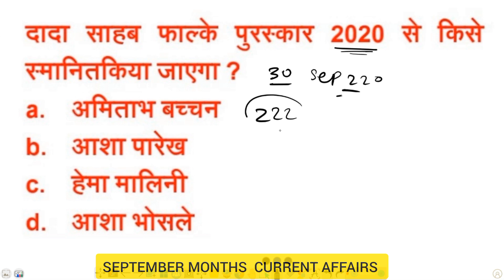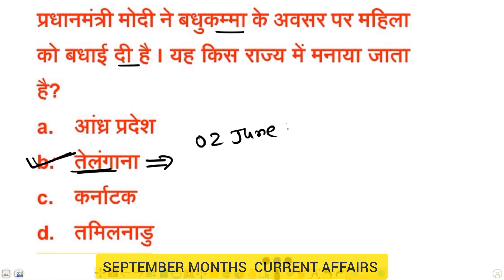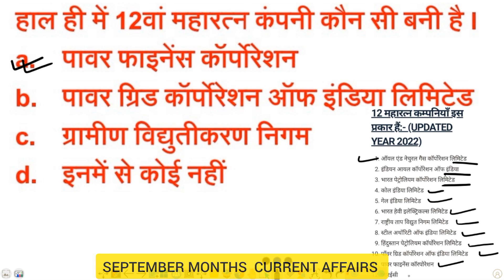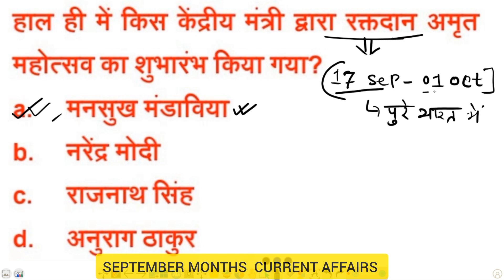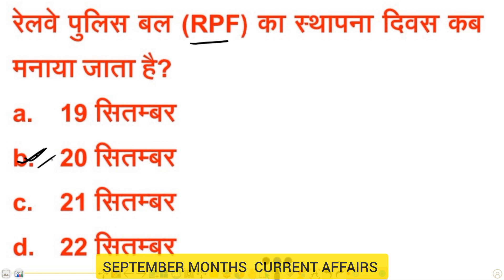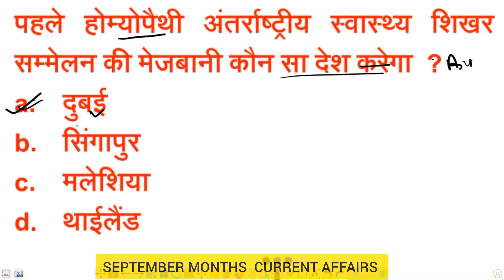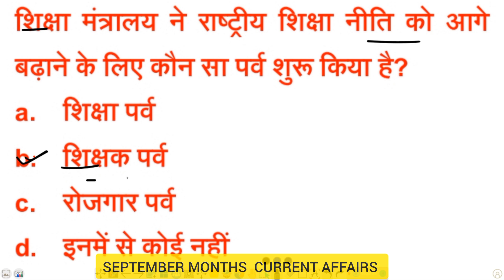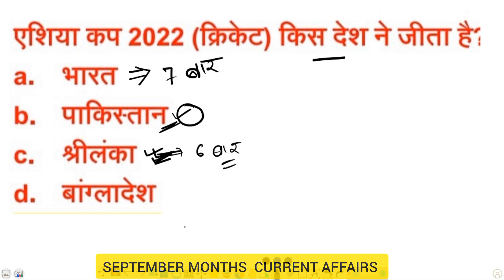September Months Current Affairs 2022 || September Month important current affairs 2022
आगामी सभी प्रतियोगी परीक्षा में पूछे जाने वाले सवालों का अध्ययन करना चाहते हो तो यह वीडियो आपके लिए बहुत उपयोगी साबित होगा क्योंकि SEP BY ABHISHEK SUMAN YOU TUBE CHENNAL पर ABHISHEK SUMAN द्वारा Current Affairs Revision | September Months Current Affairs | Important Questions | For All Exams | के महत्वपूर्ण प्रश्न को करवाया जा रहा है Indian Polity के शानदार प्रश्नों के माध्यम से तैयारी कराई जाती है, तो Video अंत तक जरूर देखिए।

 quizzes ssc gd previousSss gd question 2022 table quizzes ssc gd previousssc gd 2022ssc gd new vacancy 2022-23
ssc gd notification 202ssc gd notification 2022

adda247
delhi police head constable syllabus
ssc maker

current affairs revision classdaily current affairscurrent affairs todaycurrent affairs 2022weekly current affairs sirgeneral knowledgecurrent affairs revision 2022phool patti wali classcurrent gkcurrent affairs hindicurrent newsstatic gkgk gsadda247करंट अफेयर्सcurrent affairs classesgeneral awarenesssports takawardssportsexam preparationsscvanrakshak vanpalreetldc1st grade exam

✔✔ 2 October 2022 current affairsDaily Current Affairs BoosterCurrent AffairsOctober 2022 current affairscurrent affairs 2022 I RCcurrent affairs important questionsnext exam current affairsDaily Current Affairs2 October 2022 current affairs in hindipm modicurrent affairs for railway bhartibank examcareergoalstrending newstech newscurrent  todaycurrent affairs 2 October 2022PETgandhi jayanti speech

s
antopclass
liclass
ow WorldAffairs Indianews dailycurrentaffairsquiz Currentgk CurrentAffairsinHindi sportstak currentaffairsclasses Currentaffairs2022 CurrentAffairsToday News currentnews SeptemberCurrentaffairs करेंटअफेयर्स navratrispecialsep current affairs
HINDIcurrent affairs september 2022ssc cgl current affairs 2022ssc cgl current affairs strategygroup d current affairs